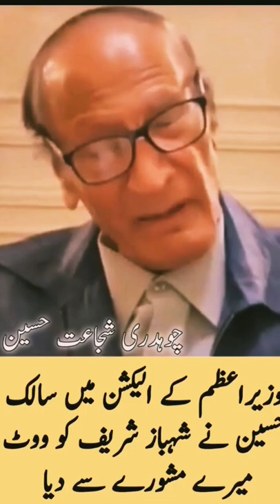PML-Q Chaudhry Shujat Hussain Statement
PML-Q chief Chaudhry Shujaat Hussain has said that his son and National Assembly member Chaudhry Salik Hussain has voted for Shahbaz Sharif with his permission. Today, Chaudhry Salik Hussain, son of Chaudhry Shujaat Hussain, voted for Shahbaz Sharif. He has also been sworn in as a federal minister in the cabinet. In this regard, a video statement of Chaudhry Shujaat has come to light in which he is expressing his views on the voting in the National Assembly for the election of the Prime Minister. Chaudhry Shujaat Hussain can be heard saying that in the election of the Prime Minister, Chaudhry Salik Hussain decided to vote for Shahbaz Sharif by asking my and my advice.